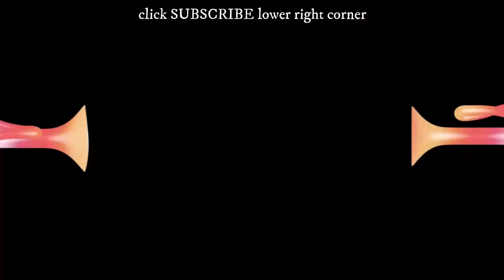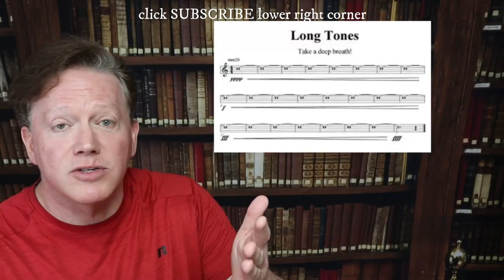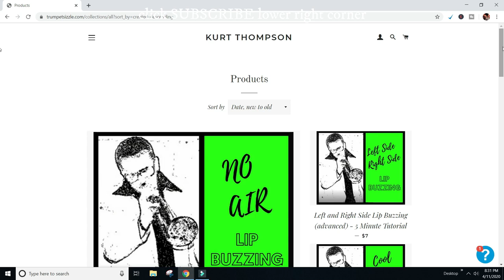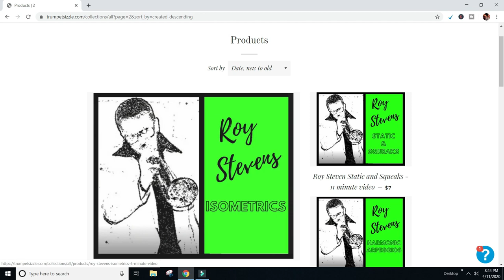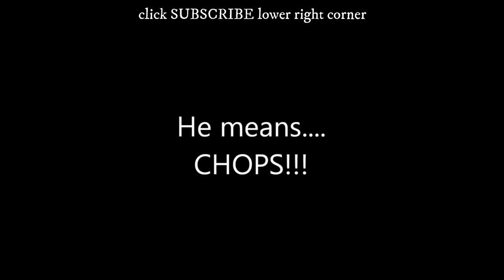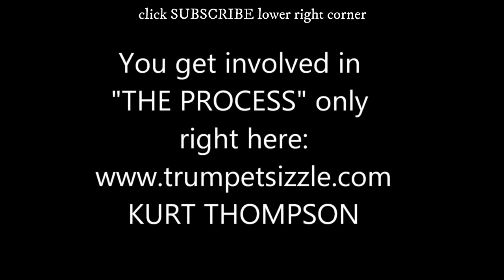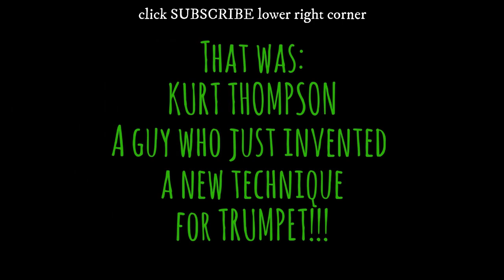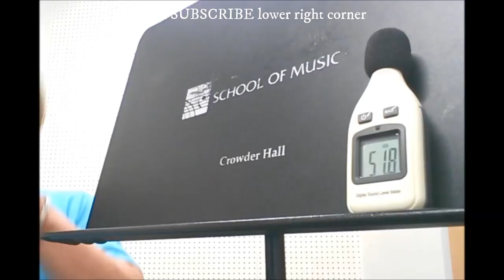Trumpet Lessons (2020)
Whether you want to take one trumpet or 2, the question is why? Also WHY would you want to pay for lessons when you can watch too many trumpet videos here on youtube?
I suppose one reason might be that you aren't achieving your music goals or that you have learned that free trumpet lessons don't always do the trick.
At any rate, I am Kurt Thompson and I appear in this video about trumpet lessons.